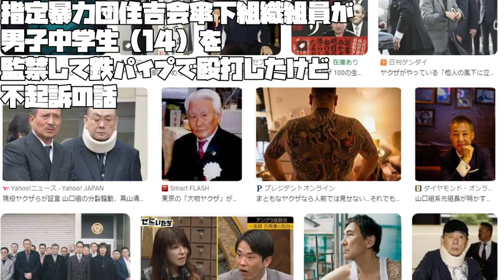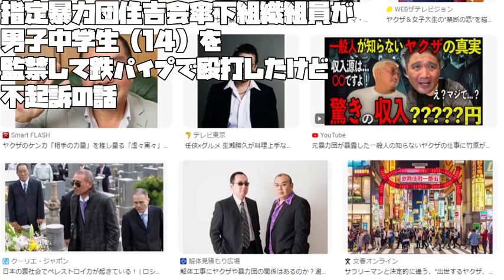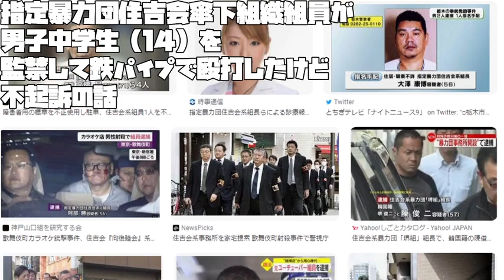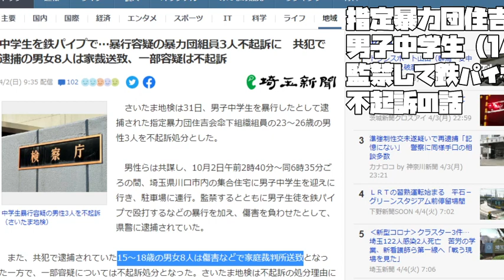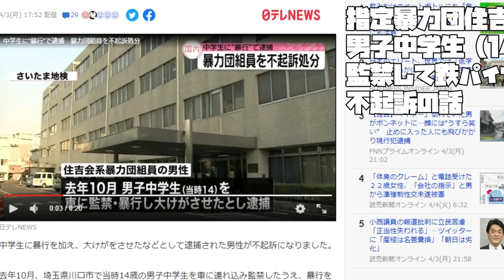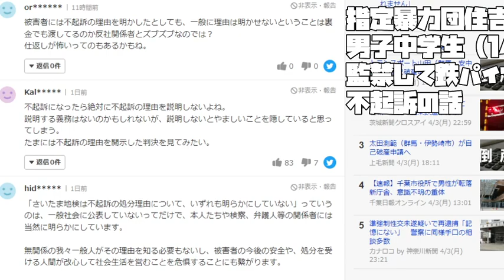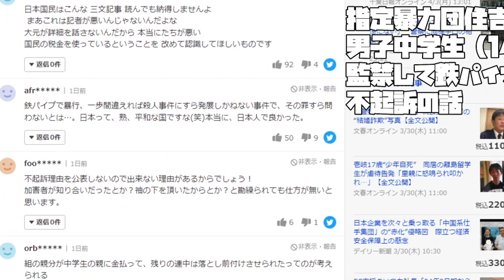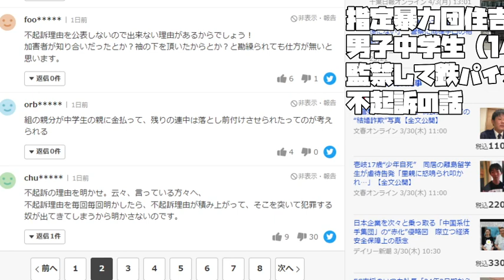【鉄パイプで殴打】指定暴力団住吉会傘下組織組員が 男子中学生（１４）を 監禁して鉄パイプで殴打したけど 不起訴の話【 2023 04 04 08 47 27】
指定暴力団住吉会傘下組織組員